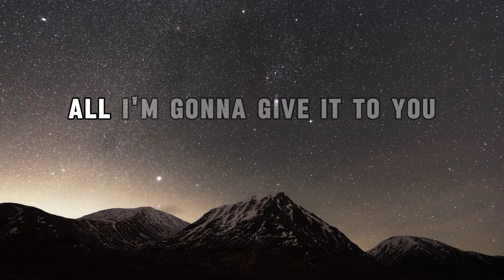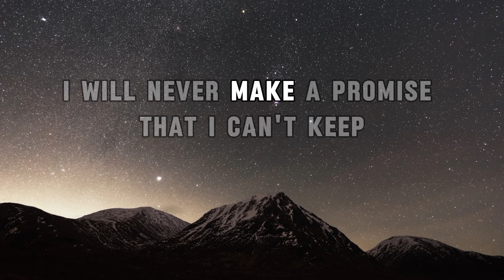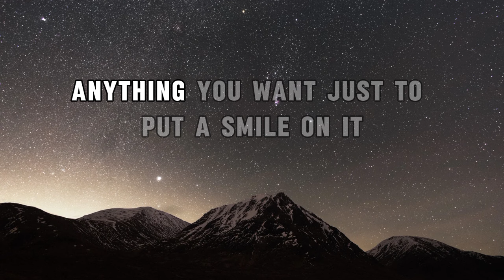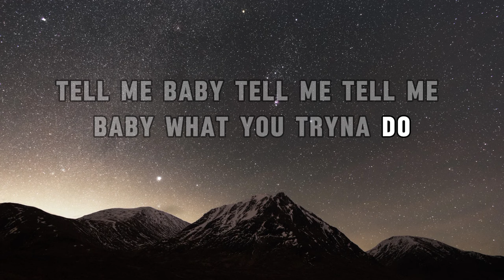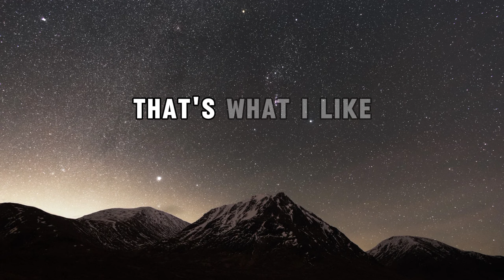Bruno mars - That's what I like (Lyrics)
Baby girl, what's happenin'? (What's happenin'?)
You and your ass invited
So go on and get to clappin' (clap)
Turn around and drop it for a player (drop it)
Drop-drop it for me (drop it)
Lobster tail for dinner (uh)
(Just to put a smile on it)
You can be my freaka (brr)
Shopping sprees in Paris (ooh)
Everything twenty-four karats (uh)
Talk to me, tell me, what's on your mind? (What's on your mind?)
Lucky for you, that's what I like, that's what I like (that's what I like, baby)